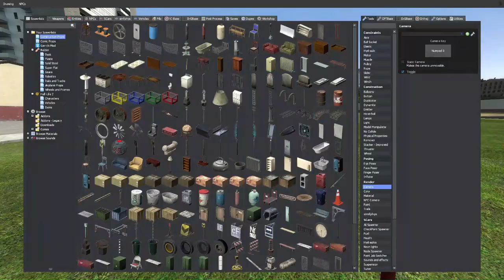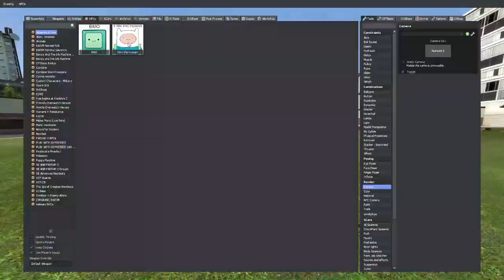Stone Mask Mod Showcase Garry's Mod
This is a mod based on the stone mask from Jojo Bizzare Adventures mod